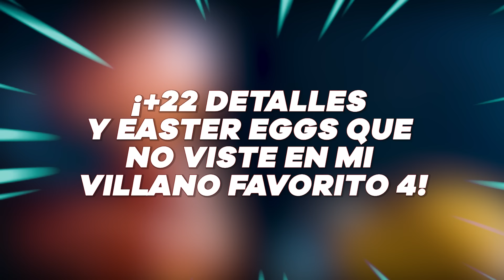¡+22 DETALLES Y EASTER EGGS QUE NO VISTE EN MI VILLANO FAVORITO 4!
CREDITOS
Illumination
Universal